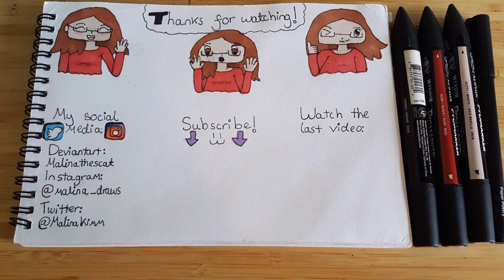Draw This Again: Yandere Chan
Today I redraw another drawing and I think I quite like the redraw (although it's oh so edgy). Believe me, I want to hear it! :D

• HB pencil
•Derwent 7B pencil
•Art Eraser
•Ryman Sketch Pad (A5, 30 sheets, 200 gsm)

~Bye Berrynators!~